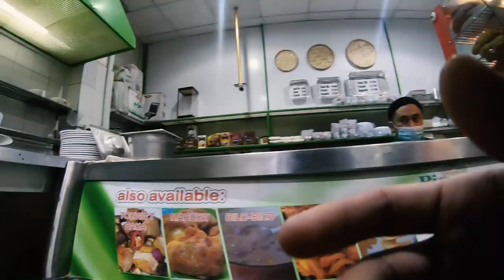STRANGERS PORTRAITS OF AL BATHA - 2021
POV Style Street photography and more funny moments!
WATCH IT ON HD + Headphones!

مرحبا!! يرجى مشاركة ومثل الفيديو الخاص بي الجمعة الماضية! شكرا لك. بارك الله فيك
cheers!
Stay safe!

Gear used:
GoPro Hero 6 Black
Camera Metal Soft Shutter Release Button For for Fujifilm
Camera Straps